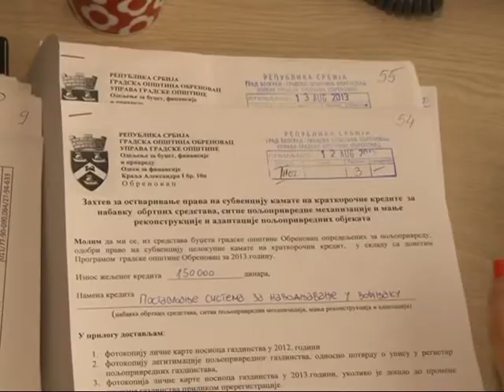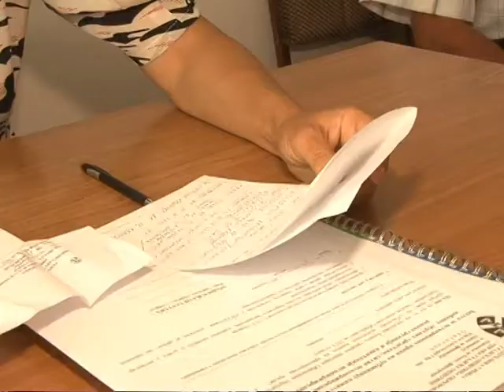Povoljnosti za poljoprivrednike